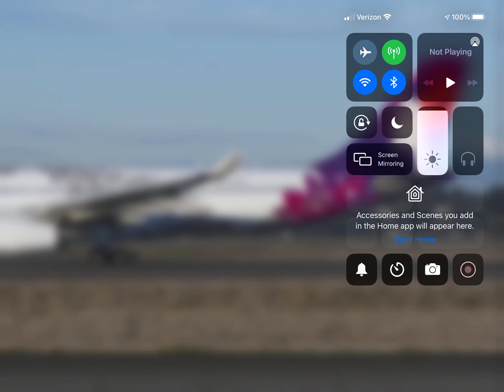Hawaiian Airlines Airbus A330 (New Livery) Taxing To Gate At Seattle Tacoma! (KSEA)